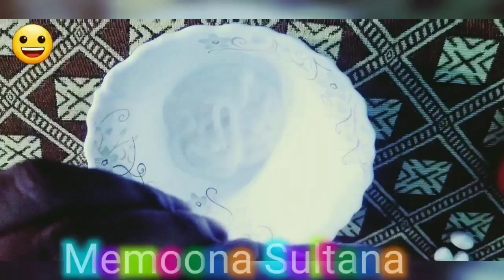Clobivat Hand and Foot Whitening Cream || hathon r paon ko gora karny ka tarika || Clobevate cream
Related tags.

hands and foot whiting cream
hands and feet whitening formula
hands and foot whitening
hathon or Paon Ko Gora Karne wali cream
hath Paon ko Gora Karne wali cream
hathon or Paon Ko Gora Karne Ka Tarika